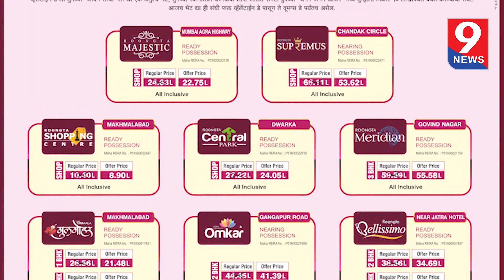9 news : विवाह सोहळ्याच्या आनंदावर विरजण... शिरसगाव शिवारात लग्नघराला आग..